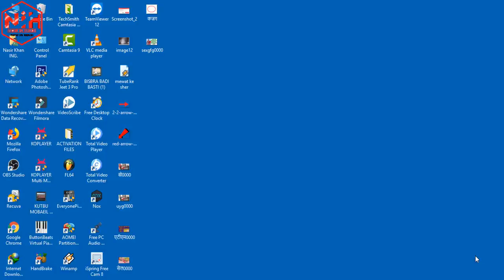Sleep With Phone फोन को पास में रखकर सोने से ये होता है?? फोन रखना छोड़ दोगे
Sleeping With Fone फोन को पास में रखकर सोने से ये होता है?? फोन रखना छोड़ दोगे  Friends In This Video I Will Show Your Plase Dont Use Your Fone In Sleep Time Bicouse That Is Very Bad For Your Body
Dosto Agar Aapko Ye Video Pasand Aaye To Please LIKE Kijiye Share Kijiye or agar aapne abhi tak hamare now in hindi channel ko subscribe nhi kiya hai to please subscribe jarur kijiye thak you dosto
Neeche diye hue sabhi links ko follow karte hue aap hamare sabhi pages groups and account ko see first kijiye take aapko hamare new new tips ki jankari turant mil gaye!!!

dosto ye channel hamne sabhi logo ko help karne thata news attemped ko yaha par uplod karne ke liye kija hai please aap is channel ko support kojiye take aapko bhi or mujhe bhi aapka support mil jaye ise dosto aap jis help ke liye sirf ek comment bhi karoge ye channel aapke liye hamesha uplabhd karta rhega thank you

THANK YOU ALL for your support (subscriptions, likes, Comments and shares) much appreciated :-) now in ? channel Provides Online Classes (video) for: Android Computer, Internet ,Facebook, Youtube, Mobile, Google ,Twitter ,Yahoo internet security, Data Security, Discovering New Technology, Website Development , Design And Web Hosting Services / Domain Registration and Online Business Promotions Tips & Tricks Online Classes. now in ?
Please Follow All Links In The Below

!KEEP WACHING MAKE SMILING GYSE!